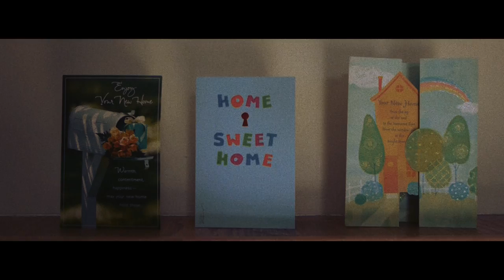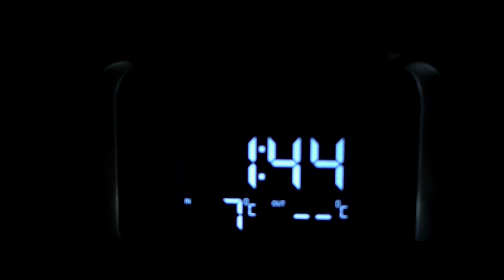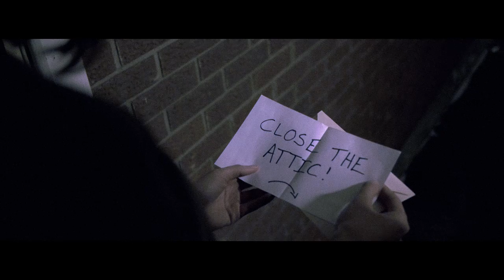Johnny in the Attic | A Short Horror Film (2015)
Starring Stephanie Moran, the 3rd short film from Red Razor Pictures.
Originally created for the 2015 Horror Block Film Festival.
After receiving ominous notes, a woman believes that an interdimensional being who haunted her brother and her when they were younger has returned.
*Reuploaded due to faulty original file.